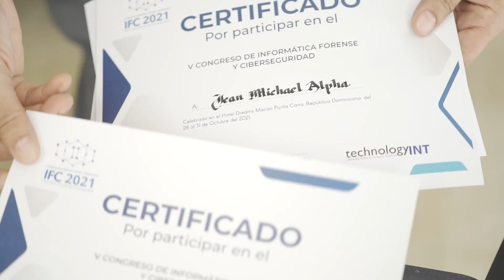Los certificados del IFC2021 son escritos por un pendolista.